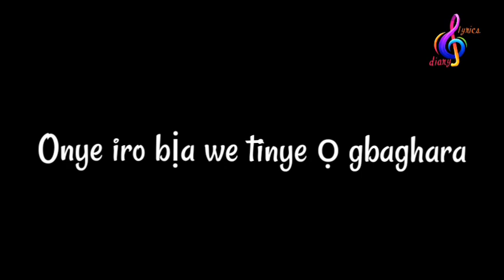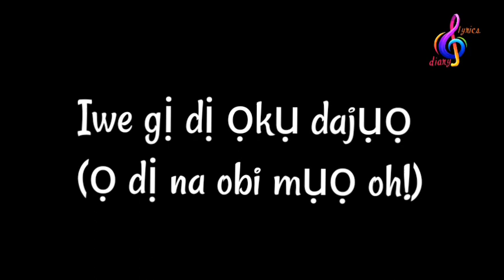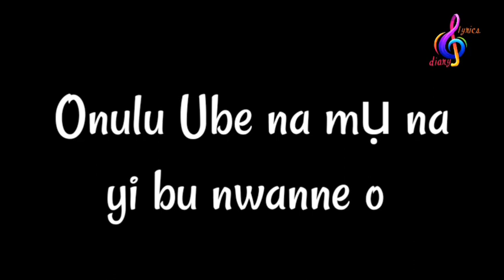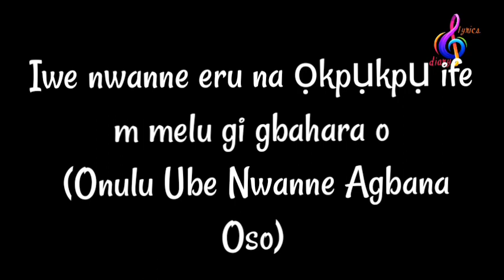Jennifer Eliogu - Onulu Ube Nwanne Lyrics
Song : Onulu Ube Nwanne
Artist : Jennifer Eliogu
Liences: Tunecore on behalf of:
(Slik Project  Entertainment)